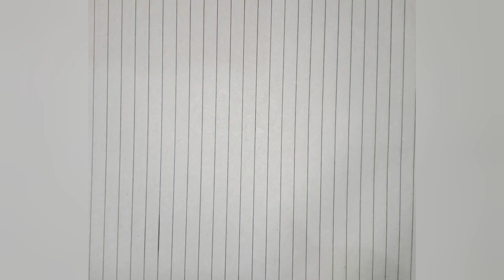تعلم رسم سبايدرمان مايلز موراليس / How to draw Spider-Man: Miles Morales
تعلم رسم سبايدرمان (الرجل العنكبوت) البطل الخارق من عالم مارفل بنسخة سبايدرمان مايلز موراليس رسم سهل وبسيط بالخطوات.

How to draw Spider-Man: Miles Morales from the world of Marvel, an easy drawing with steps for beginners